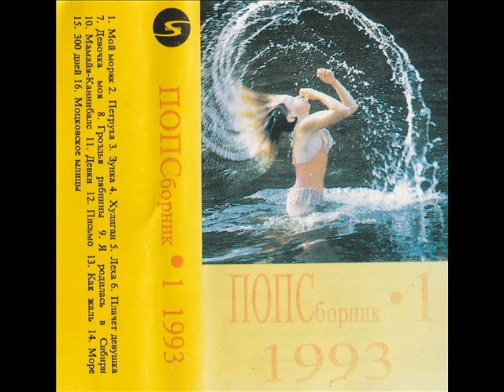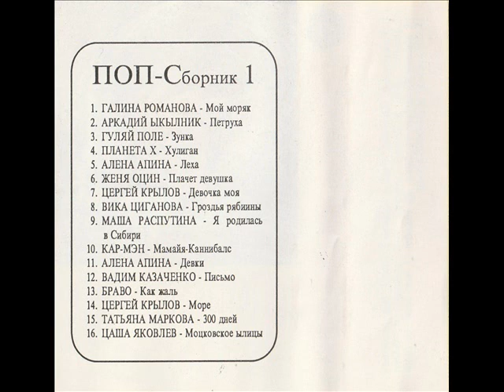Tatjana Markowa - 300 dnej [POP Sbornik 1 (1993)] (Wschodnie Disco-POP)